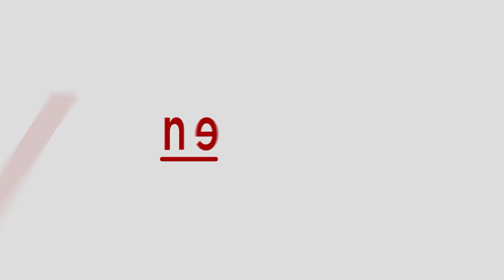WATCH | NASA’s Crew-8 Re-Entry After 236 Days in Space | SpaceX Dragon | Asianet Newsable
Watch as NASA’s SpaceX Crew-8 mission makes its dramatic return to Earth! After an incredible 236 days in space, the Crew Dragon Endeavour splashed down off the Florida coast. Watch as astronauts Matthew Dominick, Michael Barratt, Jeanette Epps, and Roscosmos cosmonaut Alexander Grebenkin complete their journey home. Watch.